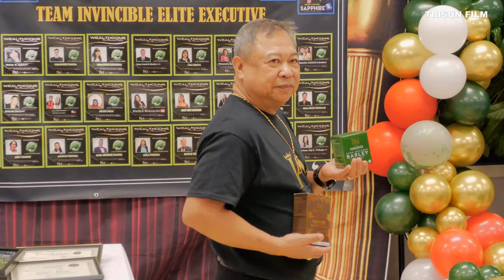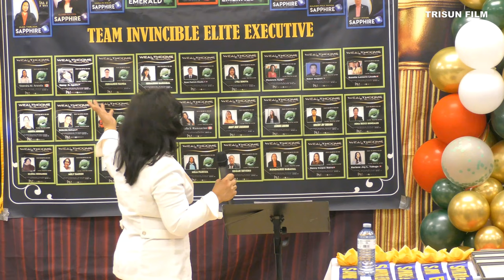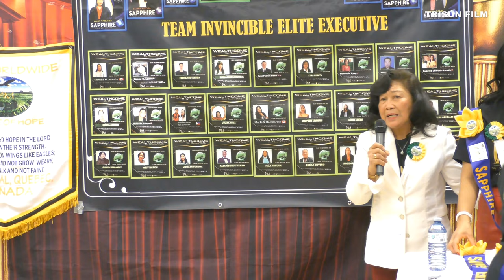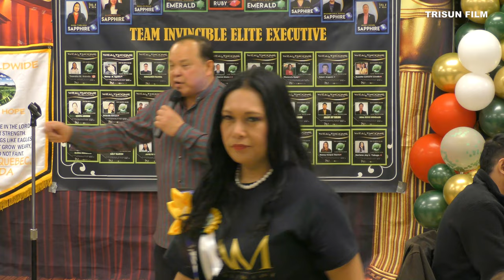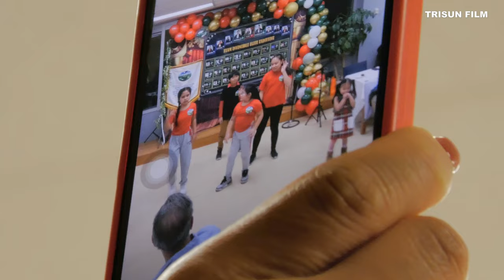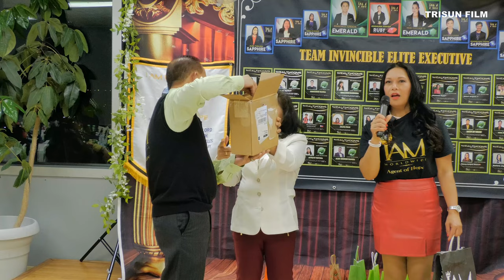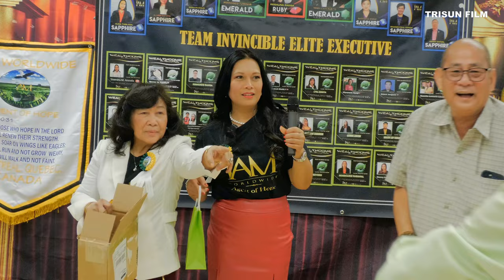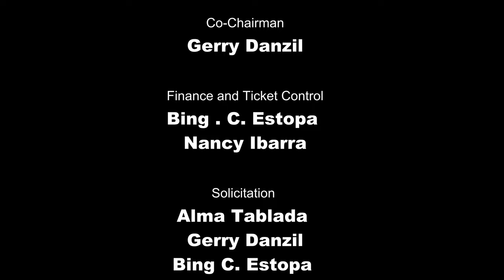Team Invincible - IAM Worldwide Montreal Lunching | 4K Ultra-HD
On February 24, 2024, the dynamic team "Team Invincible" of I AM Worldwide marked a significant milestone by launching their team in Montreal, Quebec, Canada. Led by the visionary Mother Mentor Rosalina Ranga, this event celebrated the official introduction of Team Invincible to the Montreal market, powered by I AM Worldwide flagship product, Barley.

As the number one product of I AM Worldwide, Barley holds a prestigious status for its premium quality and numerous health benefits. This launch not only expands Team Invincible reach but also reinforces Barley's position as a leader in the health and wellness industry.

The event was graced by esteemed individuals such as Vilma Mungal, Emerald Elite Executive and Mother Team Provider, alongside top mover makers Gerry Danzil, Alma Tablada, Elvira Estopa, and many more with Joseph Gonzales hosting the proceedings.

Team Invincible mission goes beyond financial gains; it's about empowering individuals towards vibrant health and financial freedom. Join them in redefining the standards of healthy living and entrepreneurial success, one empowered individual at a time.